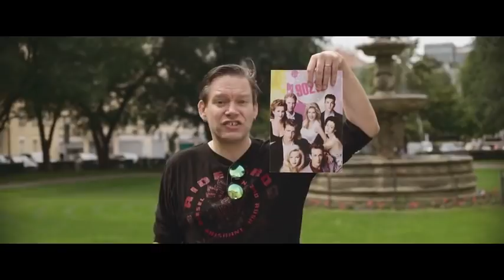Léto 95 - Marek Ztracený